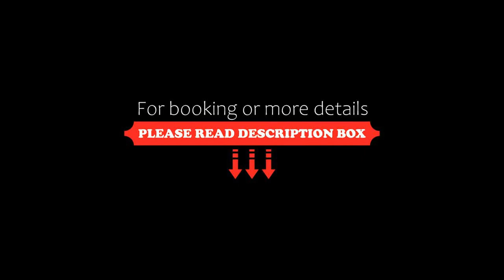Holiday home Saltum XIX, Saltum, Denmark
About Property:
Set in Saltum in the Nordjylland region, Holiday home Saltum XIX has a terrace. The property is around 2.5 km from Gronhoj Beach, 6 km from Faarup Sommerland and 29 km from Rubjerg Knude Lighthouse. The property is non-smoking and is located 1 km from Saltum Strand Beach.

With free WiFi, this 4-bedroom holiday home offers a TV, a washing machine and a fully equipped kitchen with a dishwasher and microwave.

For those times when you'd rather not dine out, you can choo...
Property Type: Hotel
Address: 9493 Saltum, Denmark
Searching For
1. Holiday home Saltum XIX - Saltum - Denmark
2. Holiday home Saltum XIX - Saltum - Denmark Address
3. Holiday home Saltum XIX - Saltum - Denmark Rooms
4. Holiday home Saltum XIX - Saltum - Denmark Amenities
5. Holiday home Saltum XIX - Saltum - Denmark Offers and Deals
Audio Credit:
Track Title: Blank Slate
Artist: VYEN